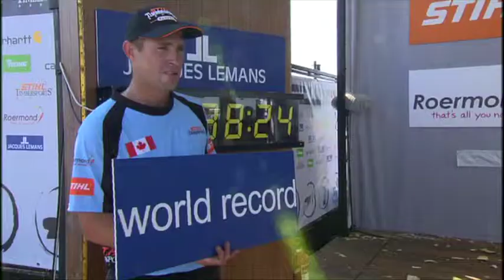Jacques Lemans - Official Timing Partner of STIHL TIMBERSPORTS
TIMBERSPORTS SERIES